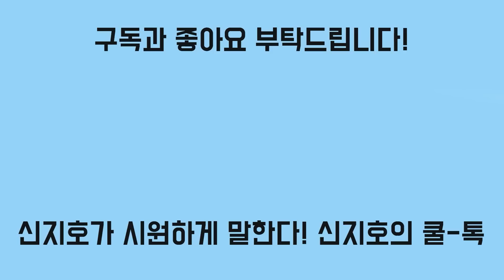원망과 서운함이 어느 정도길래...